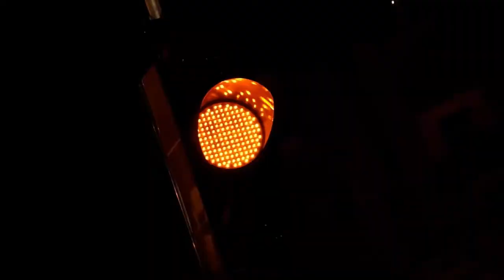60W Power, Bluetooth 5 0, 8000mAh Battery, 60$ - New Speaker Mifa A90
60W Power, Bluetooth 5 0, 8000mAh Battery, 60$ - New Speaker Mifa A90

🔔 Bell